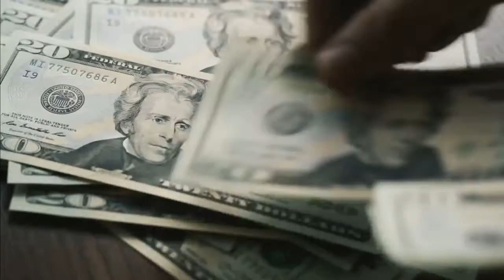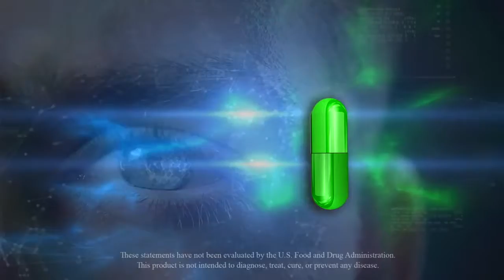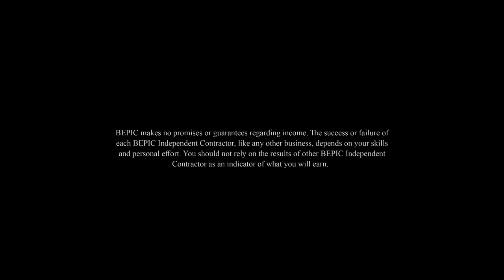Video B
We B-EPIC and we also be very excited that you stopped in to check out this video. Please get back to the person that shared it with you so we can all B-EPIC! And see what others are saying by joining our us